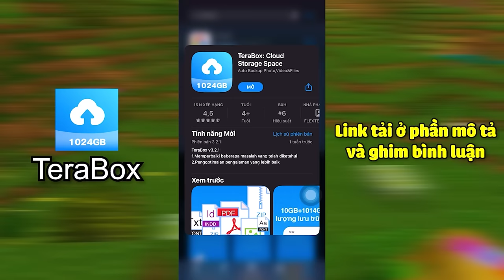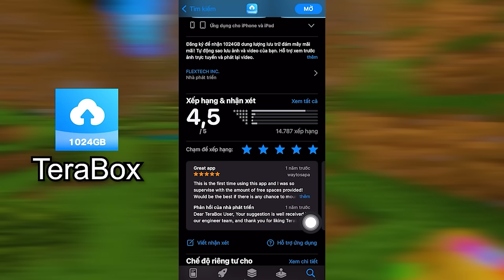MINECRAFT THANH GƯƠM DIỆT QUỶ * TẬP CUỐI | LỘC DIỆT TRỪ CHÚA QUỶ MUZAN NHỜ SỨC MẠNH CỦA YORIICHI💥❗❗